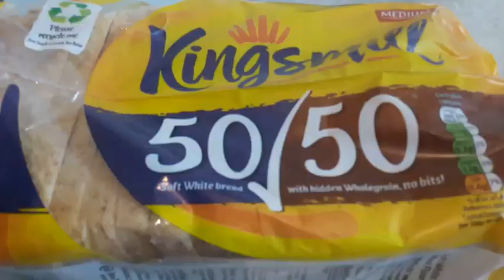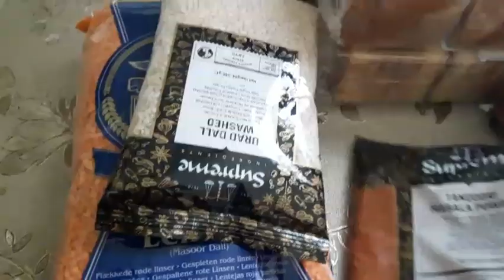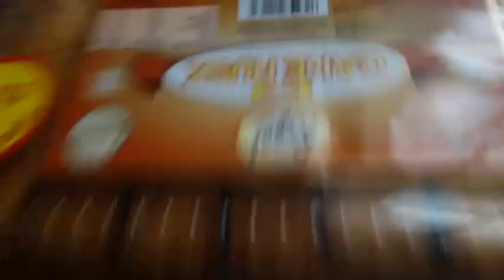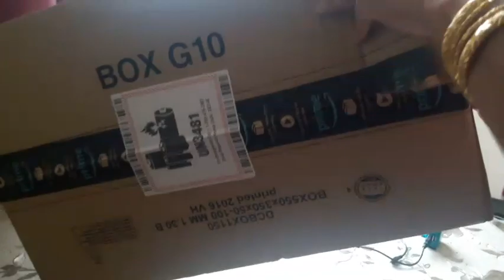New Vlog | Friday 5th June 2020.